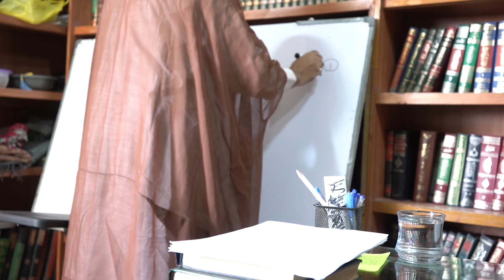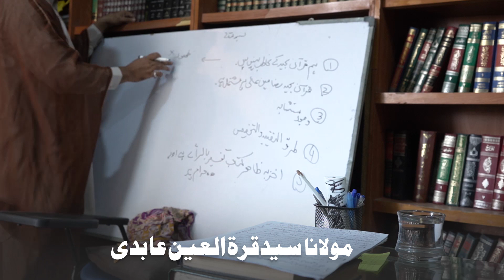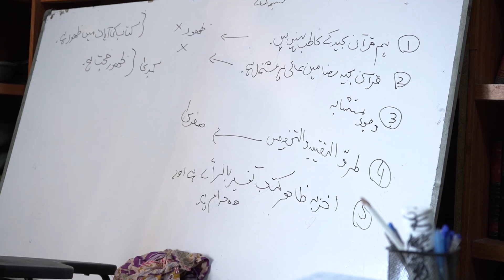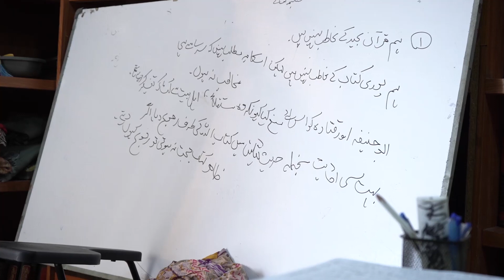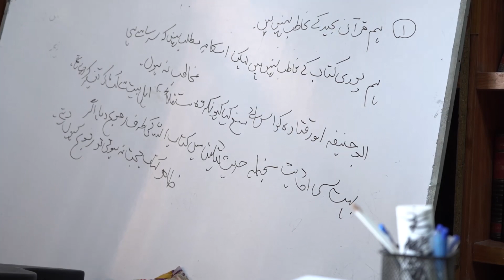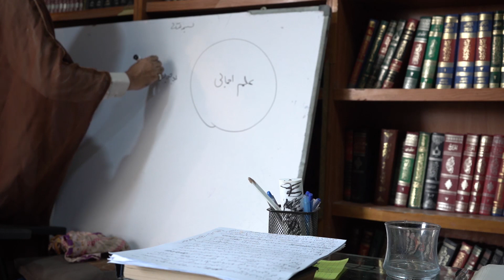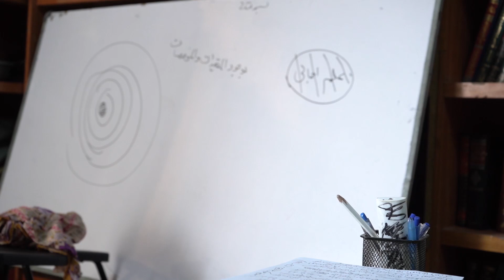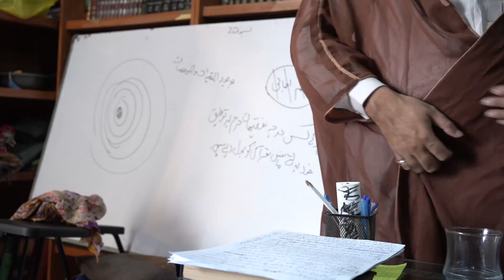ظواھر الكتاب2 | کفایة الاصول درس -65 | استاد آقای سید قرۃالعین عابدی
ظواھر الكتاب2
کفایة الاصول | استاد آقای سید قرۃالعین عابدی

Kifaya Al Usool Dars No.-65
by Ustad Aaqai Qurat-ul-Ain Abidi Sahab